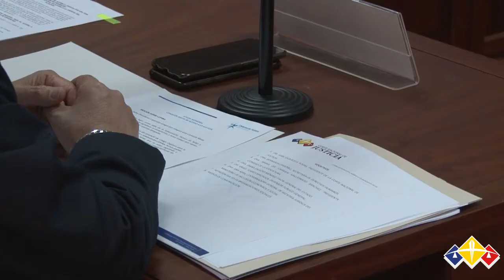Comisión Mixta Nacional de Acceso a la Justicia del Ecuador se reunió en sesión ordinaria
La Comisión Mixta Nacional de Acceso a la Justicia del Ecuador se reunió en sesión ordinaria, con el objetivo de revisar propuestas institucionales en temas prioritarios y trazar una hoja de ruta para el periodo 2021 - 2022.